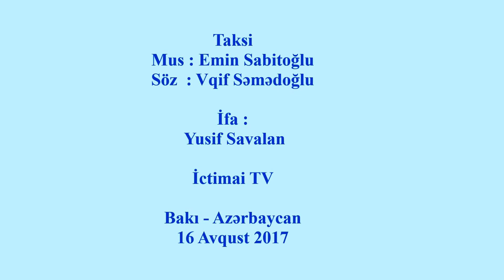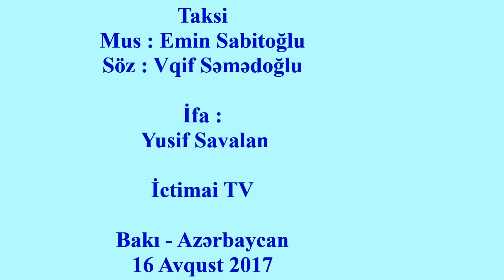Taksi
Yusif Savalan invited by İctimai TV in Baku- Azerbaijan